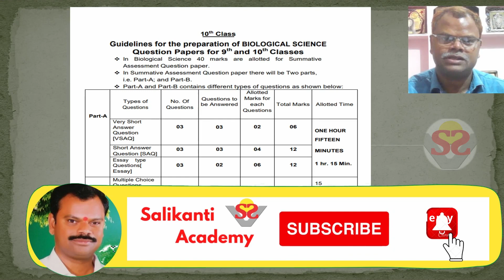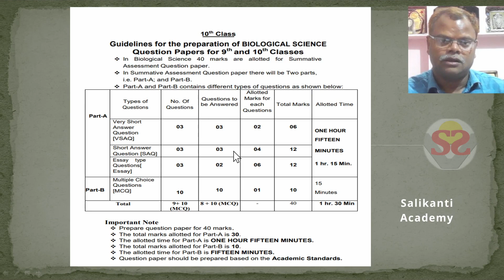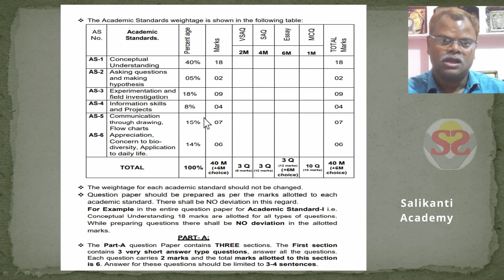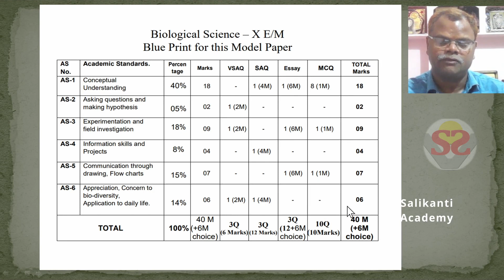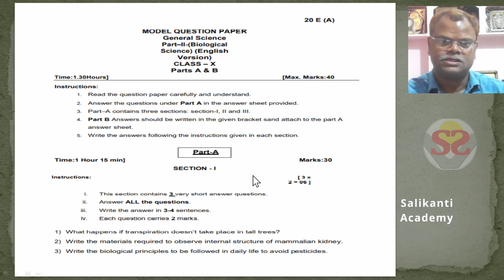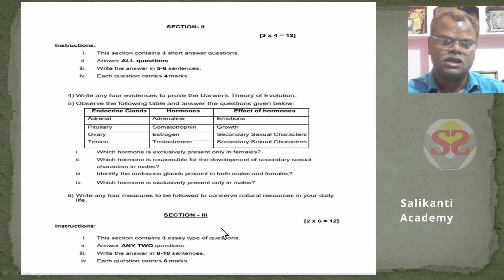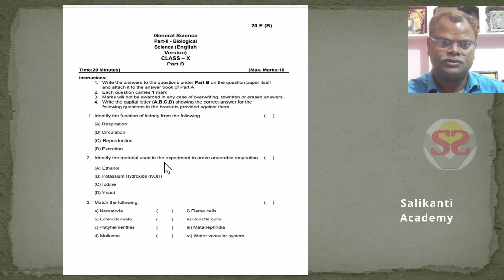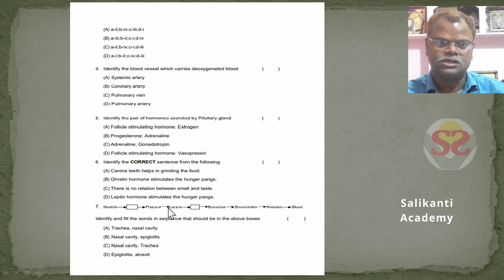TS 10th biology updated new model paper 2022-23 English medium in detailed explanation for students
Very useful for students and teachers. It is useful for students to get 100% marks